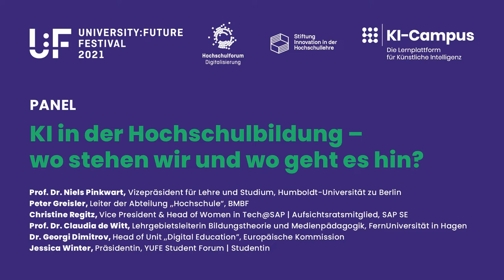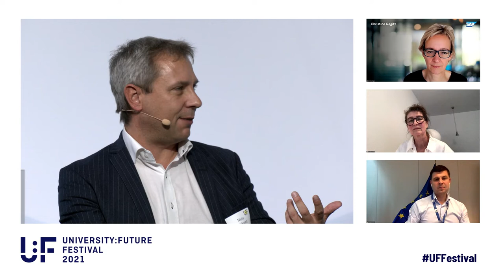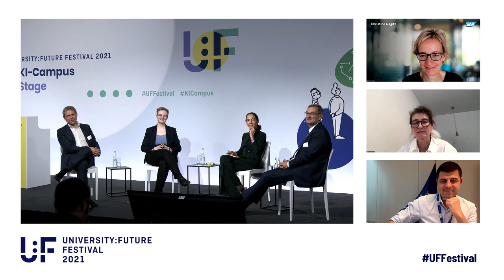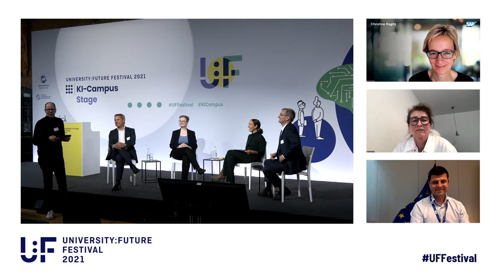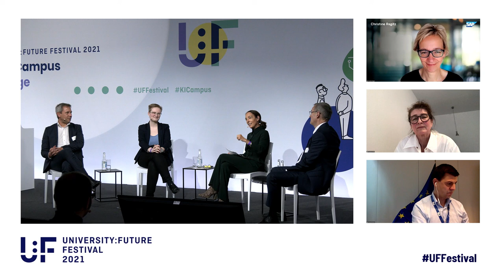U:FF 2021: KI in der Hochschulbildung (Pinkwart, Greisler, Regitz, de Witt, Dimitrov, Winter)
Welche Schritte werden bereits unternommen, um KI als Inhalt und Methode an Hochschulen zu etablieren? Welche Grenzen müssen dem Einsatz von KI-basierten Technologien gesetzt werden? Welche Zukunftsszenarien sollten für eine KI-kompetente Hochschullandschaft entwickelt werden?

Dazu diskutieren Prof. Dr. Niels Pinkwart (HU Berlin), Peter Greisler (BMBF), Christine Regitz (SAP), Prof. Dr. Claudia de Witt (FernUniversität in Hagen), Dr. Georgi Dimitrov (Europäische Kommission) und Jessica Winter (YUFE Student Forum) im Panel "KI in der Hochschulbildung – wo stehen wir und wo geht es hin?" auf der KI-Campus-Stage beim University:Future Festival 2021.